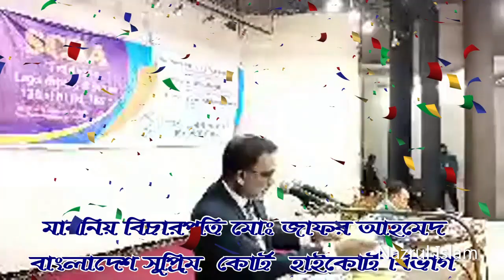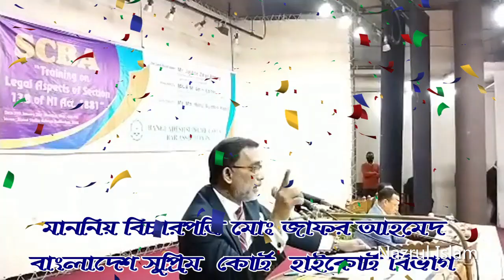চেকের মামলার অদ্য প্রান্তের উপর আলোচনাঃ বিচারপতি মোঃ জাফর আহমেদ [ ২য় পর্ব]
বর্তমান সময়ে চেকের মামলা আদালত পাড়ায় খুবই গুরুত্বপূর্ণ সমস্যা হয়ে দাড়িয়েছে। আদালতে চেকের মামলা হচ্ছে ভুড়ি ভুড়ি। এ বিষয়ে ভাল কোন ট্রেনিং বা সেমিনার তেমন হয়না। এরকম প্রোগ্রাম সুপ্রিম কোর্ট বার অ্যাসোসিয়েশন কর্তৃপক্ষ আয়োজন করায় অনেক ধন্যবাদ। এমন  প্রোগ্রাম বারংবার আয়োজন  করলে বিচার প্রাথী সহ সকলে উপকৃত হবে।
বাংলাদেশ সুপ্রিম কোর্ট বার অ্যাসোসিয়েশন কর্তৃক আয়োজিত চেকের মামলার অদ্য প্রান্তের উপর Negotiable Instruments Act [XXVI of 1881]
Section 138  উপর ট্রেনিং প্রোগ্রামের আয়োজন করা হয়েছিল।  উক্ত ট্রেনিং প্রোগ্রামের প্রধান অতিথি হিসেবে উপস্থিত ছিলেন বাংলাদেশ সুপ্রিম কোর্টের হাইকোর্ট বিভাগের মাননীয় বিচারপতি জনাব মোঃ জাফর আহমেদ মহোদয়।  মাননীয় বিচারপতি মহোদয় চেকের মামলার অদ্য প্রান্তের উপর  খুবই গুরুত্বপূর্ণ লেকচার দিয়েছেন এবং আলোচনা শেষে  বিজ্ঞ আইনজীবীদের গুরুত্বপূর্ণ বিভিন্ন প্রশ্নের উত্তর প্রদান করেছেন। আলোচনা অনুষ্ঠানটি নবীন-প্রবীণ আইনজীবী, বিচারক সহ সকলের বাস্তব জীবনে  খুবই কাজে আসবে বলে আশা করছি।
সম্পূর্ণ লেকচার আমরা অনেকগুলো ৪টি পার্টে পোস্ট করছি, আজ ২য় পাঠ দেয়া হল।